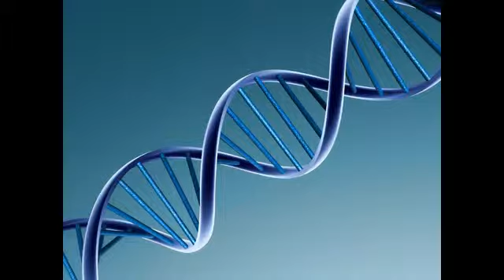Eating Disorders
Disorders